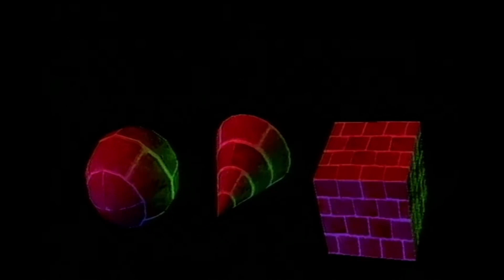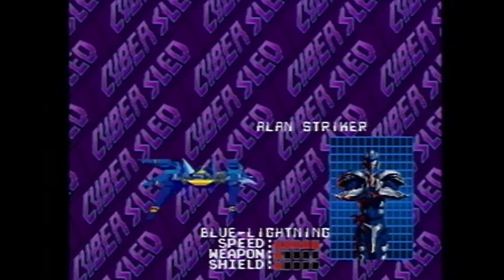What MS Is Doing Has Been Done Before By Sony. PERIOD!! | WWG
Welcome to school. There is a reason old people know more and its not cause they are better they have just seen it all and made all the mistakes already!! Let's discuss!!

XBL WorryWart73
PSN TheWorryWart73
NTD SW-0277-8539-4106